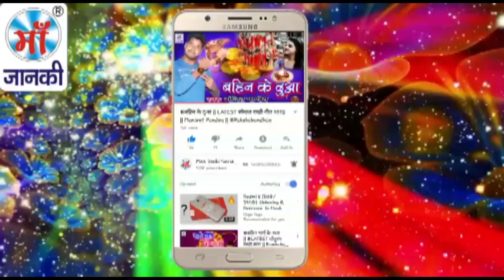माई के चुनर लागे अच्छा हो || Pankaj_Bedardi || Bhojpuri Navaratri Song 2018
♪ Album :
♪ Song : Mai Ke Chunar Lage Achha Ho
♪ Singer : Pankaj Bedardi
♪ Lyrics : Suraj Snehi
♪ Recording :
♪ Digital : Avidz
♪ Sanyojak : Phool Kumar
♪ Video Director :
♪ Produced By :- Lalit Agarwal
SR -
T -
Director : Lalit Goel
Label : Maa Janki Series